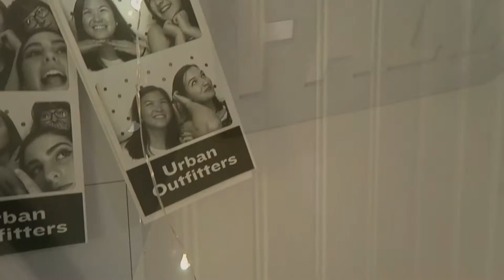Fall Desk Decor